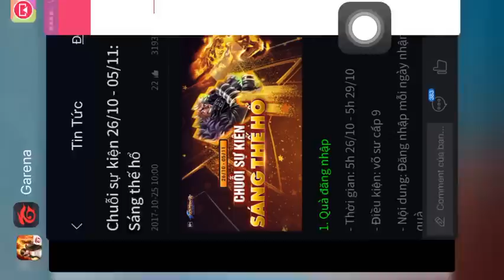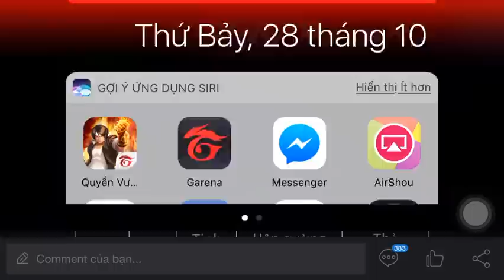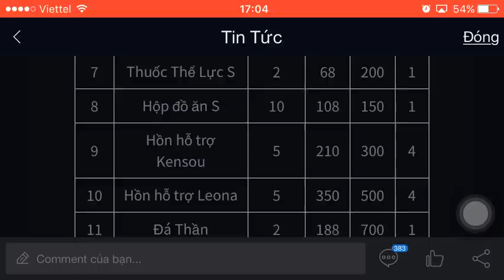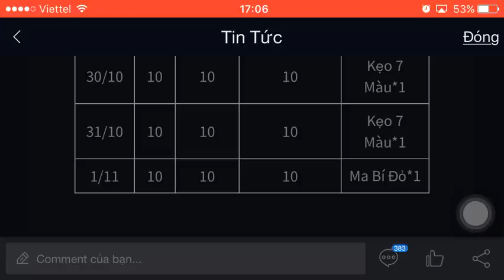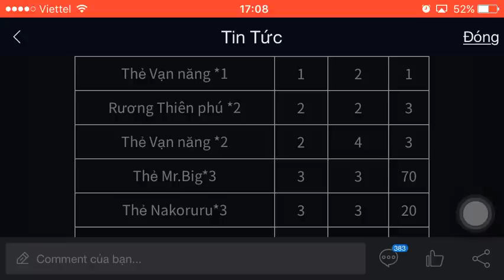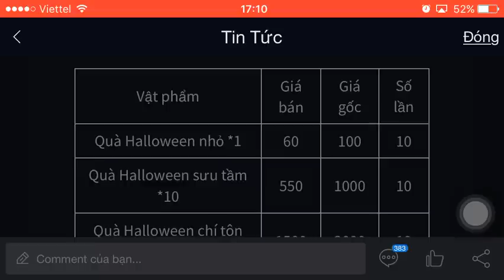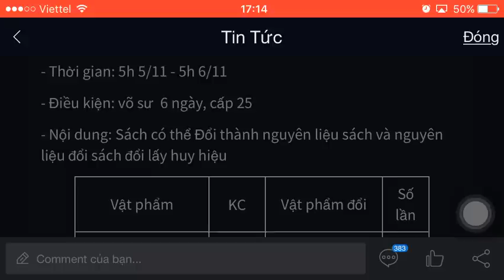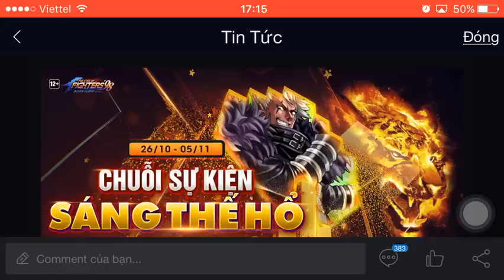[Qv98] Review chuỗi sự kiện Sáng thế HỔ: Mr Big và Igniz xuất trận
Treo đầu dê bán thịt chó chăng ?